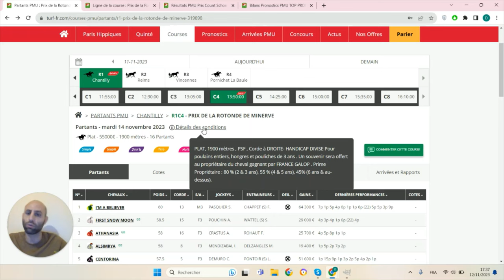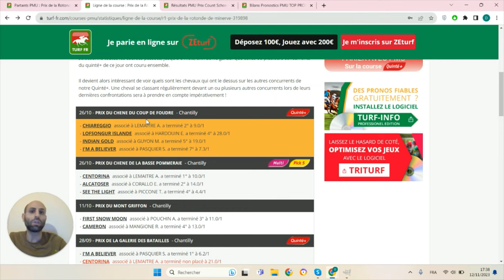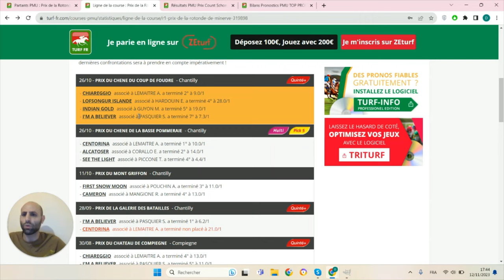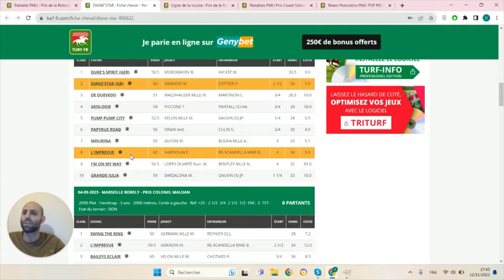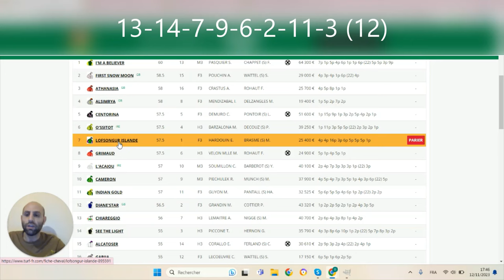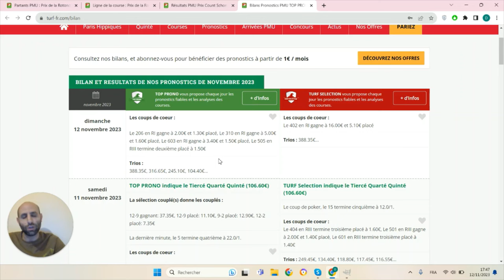PRONOSTICS PMU GRATUIT DE LA MINUTE QUINTE+ DU JOUR MARDI 14 NOVEMBRE 2023 #319898